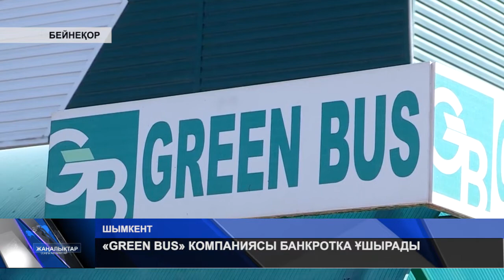«GREEN BUS» КОМПАНИЯСЫ БАНКРОТКА ҰШЫРАДЫ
«GREEN BUS» компаниясы банкротка ұшырады. Қарызға белшесінен батқан бұл компанияның  102 серіктесінің алдындағы берешегі  3 млрд 306 млннан асады. Олардың саны алдағы уақытта, арту әбден мүмкін. Өйткені, аты бар да, заты жоқ серіктестікпен бірлесе жұмыс жасаймын дегендер бармағын шайнап қалған.